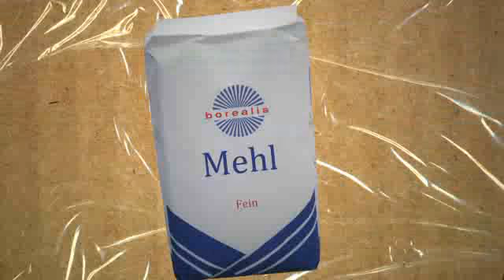Trailer So isses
„So Isses!?" lüftet Geheimnisse des Alltags. Warum fallen Marmeladenbrote immer auf die bestrichene Seite? Welchen Sinn haben die Stangen am Fahrrad? Warum spinnt die Computertastatur? Die Auflösung durch Experten und jede Menge „Aha!"-Effekte sind garantiert!